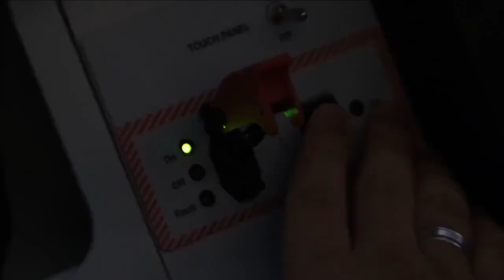ANKA 3 Unmanned Fighter jet/UCAV - first look at the prototype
Akıncı - high-altitude long-endurance (HALE) UCAV

Turkey has made significant progress in unmanned aerial vehicle segment.  The Bayraktar TB2 that has been export success and had significant impact in Azerbaijan and Ukraine war. Turkey is working hard to replicate the success of TB-2. The firm has developed Akıncı, a high-altitude long-endurance (HALE) UCAV. Akinci has demonstrated the launch of air-to-surface missile on 17th December at a range of 100km. On 22nd December, the UCAV has demonstrated the test firing of a 1000-pound MK-83 bomb equipped with the guidance kit illuminated the target with a laser from an altitude of 20,000 feet (6,096 meters).

Kizilelma – Stealth UCAV by Baykar Tech

The Turkish defense company Baykar Tech is also developing Kizilelma – described as unmanned fighter aircraft. The aircraft is going to be a jet-powered, single-engine, low-observable with internal weapons bay. It is capable of carrying out air-to-ground, air-to-air and reconnaissance missions. The drone will also be carrier capable as it has been designed to land on and take off from short runways. The UCAV will have a 1.5 tons payload capacity with an cruise speed of 0.6Mach.

Its first version will be subsonic, powered by a non-afterburning Ivchenko-Progress AI-25TLT turbofan. This engine is planned to be replaced in later versions by an afterburning Ivchenko-Progress AI-322F which will aid to achieve supersonic performance. The third version will have twin engines. A Türkiye-made engine might also be used in the future.

On 14th December, the UCAV took its maiden first flight at higher altitude impressing the whole world with the pace of development. Kızılelma is expected to finish flight tests within one year and proceed to mass production after.

Anka-3 – stealth UCAV by TAI

Kızılelma is not the only stealth unmanned aircraft under development in Turkey. The Turkish Aerospace Industries' (TAI) will also reveal its first prototype of unmanned aircraft known as Anka-3 in early 2023. The project was started the in February 2022.

The ANKA 3 will be powered by a turbofan jet engine, and its MTOW will be approximately 7 tons. The UAV will reach a speed of 0.7 Mach. ANKA-3 will have internal and external weapon stations. It will feature an internal weapons bay and can carry total payload of 1.5t including its wings. It is also reported to be the prototype of 6th generation aircraft.

The aircraft has V-shaped tail less design and does not have horizontal and vertical stabilisation to reduce its RCS. Its design is similar to the Ghatak UCAV under development by DRDO, however ANKA 3 will be smaller than Ghatak which will weigh around 15-16 ton.

ANKA-3 is being developed for air-to-ground missions such as ISR, deep-strike and destruction/suppression of enemy air defence (DEAD/SEAD) missions.